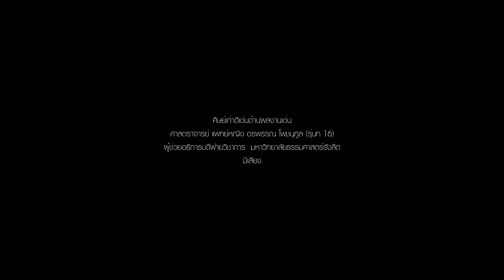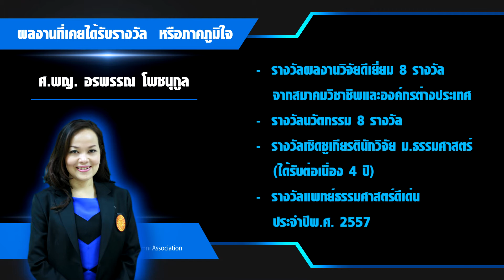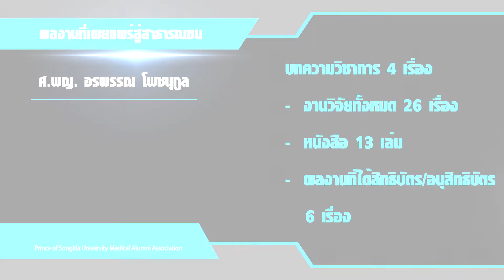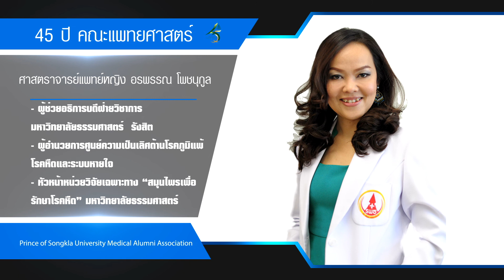New 030860 ศิษย์เก่าดีเด่นด้านผลงานเด่น อรพรรณ มีเสียง mp4